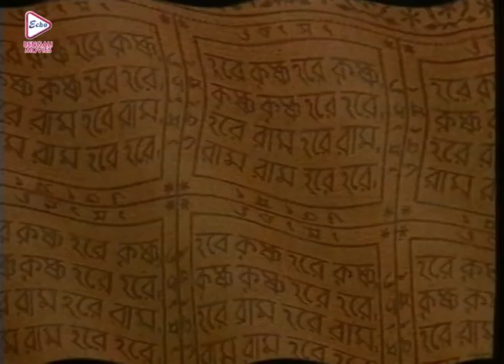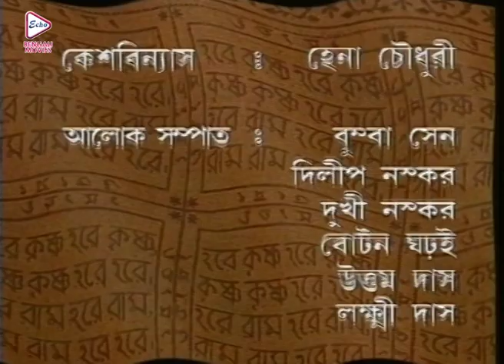MAHAPRABHU | মহাপ্রভু | EPISODE 78 |MEGA SERIAL |JISHU SENGUPTA |RAJATAVA DUTTA |ECHO BENGALI MOVIES